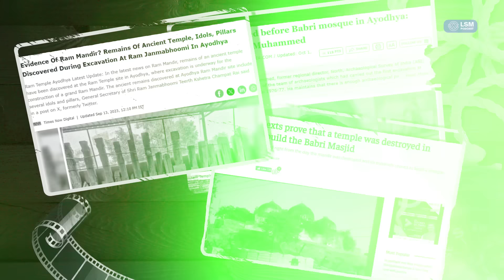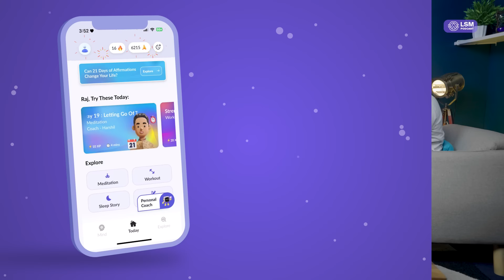Ayodha’s Ram Mandir, Ramayan and more ft. Amogh Lila Das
Explore the story of the Ayodhya Ram Mandir in our latest episode with Amogh Lila Das, Join us on a journey through the corridors of history and faith, into the heart of one of India's most most famous temples and the Ayodhya Kand.

🔍 Discover the layers of legend and history surrounding the Ayodhya Ram Mandir. From the epic tales of Lord Ram, the hero of the Ramayana, to the temple's impact on Indian culture and spirituality, this episode is a treasure of insights and revelations.

🛕 As the Ayodhya Ram Mandir welcomes devotees anew, we explore its significance in contemporary India. Learn about the temple's intricate architecture, the historical events leading to its reopening, and the sense of rejuvenation it symbolizes for many.

📚 Whether you're a history buff, a spiritual enthusiast, or simply curious about India's rich cultural heritage, this podcast episode offers a unique blend of storytelling, analysis, and captivating visuals.
💬 Engage with us! Your interaction is key to spreading this story further!

00:00 - 00:56 – Introduction
00:57 - 03:06 –  Bhagvan Shri Ram’s history
03:07 - Real meaning of the name ‘Ram’
05:35 - Hare Krishna Mantra for Ram devotees
08:06 - Incarnations of Lord Ram
13:50 - How Lord Ram was born in Ayodhya
18:36 - Relation between Ram, Lakshmana, Bharata, Shatrughna
23:03 - Books to read apart from Ramayan
26:40 - How to be a good brother? - Learnings from Lord Ram
33:26 - Meanings of different Rasa
37:51 - Lessons from Lord Ram as a husband
43:25 - Agni Pariksha of Sita
47:28 - Significance of Hanuman Chalisa
49:30 - The making of Ram Mandir
53:03 - Ram Mandir - The biggest victory
55:52 - Places to visit in Ayodhya Dham
56:50 - Mindset to keep before visiting Ayodhya Dham
01:07:04 - Closing statement